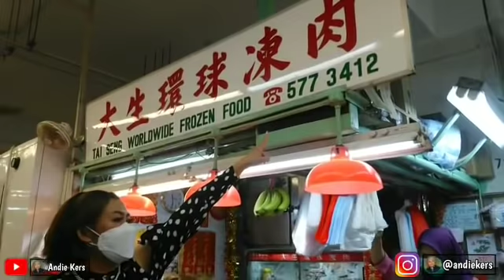BORONG PENTOL MUMPUNG MURAH DICAUSEWAYBAY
▶Social Media◀